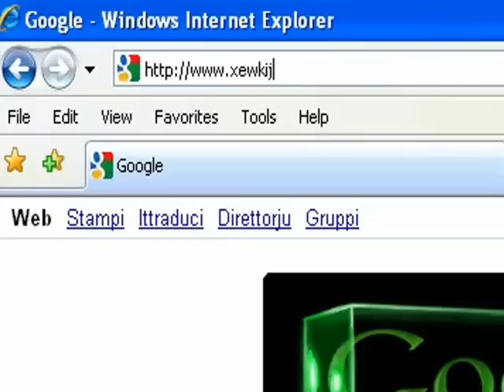Quddiesa Funeral Jean Pierre Azzopardi Part 2.wmv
Quddiesa Funeral Jean Pierre Azzopardi Part 2